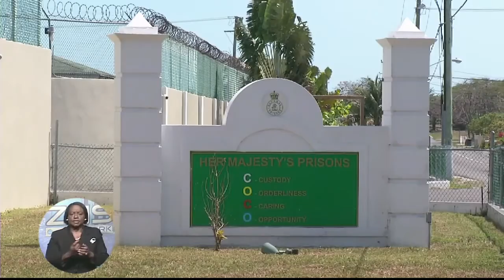TRAINING FOR DEPT OF CORRECTIONS OFFICERS